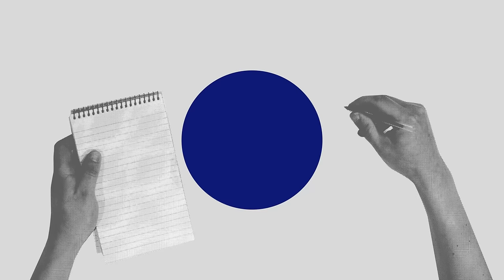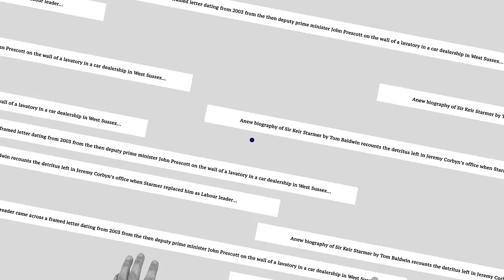Chopper’s Political Podcast episode 05: Nigel Farage return to politics would be ENDGAME for Tories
Sit back, pour yourself a drink and join GB News' Political Editor Christopher Hope at his regular table in a Westminster pub where he will discuss the latest insider political intrigue and gossip with everyone from popstars to politicians in a seismic general election year. New episodes released every Friday.

In this week's episode, Christopher Hope is joined by former UKIP backer Arron Banks. He says ten Conservative MPs will defect to Reform UK if Nigel Farage comes out of retirement to lead the party.